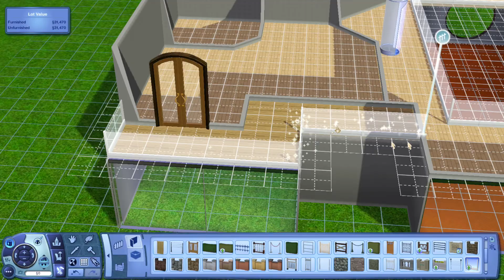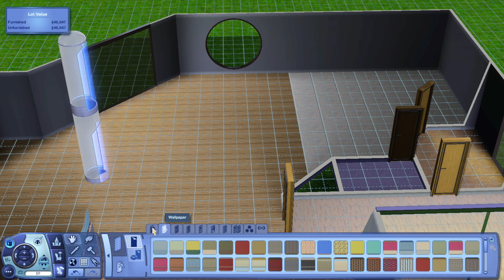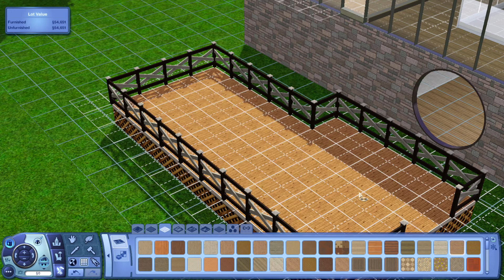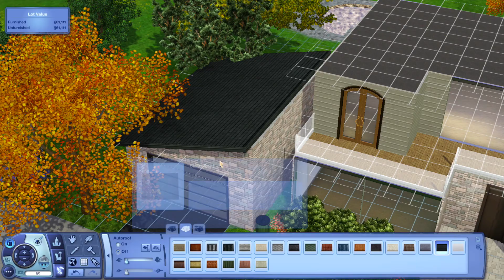Sims 3 Time Lapse - Modern View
Today I made a house in Hidden Springs, overlooking a river with mountains. I used a modern style, but tried to keep a reasonable amount of history in the items. Enjoy!